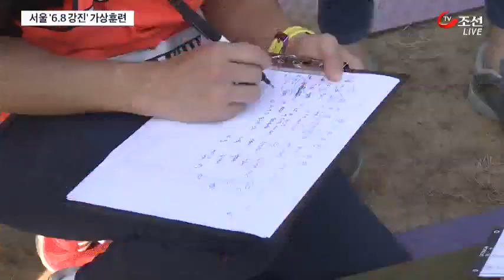'서울에 6.8 강진' 아파트 모의 훈련…전국 지자체 지진 대비훈련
경주 지진 후 처음으로 전국에서 지진대비 훈련이 실시됐습니다. 서울에서는 6.8 규모의 강진을 가상한 대비 훈련이 철거중인 아파트 단지에서 진행됐습니다. 좋은 아디어로 비용을 아끼면서 꼭 필요한 훈련을 했다고 생각합니다.